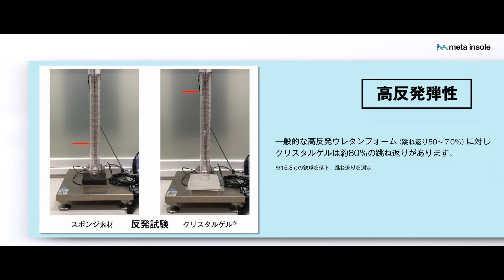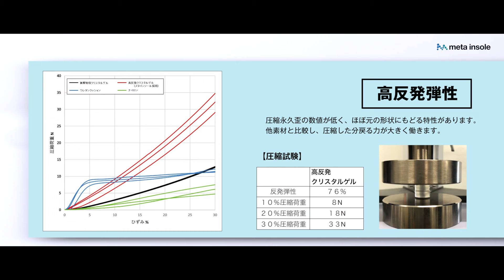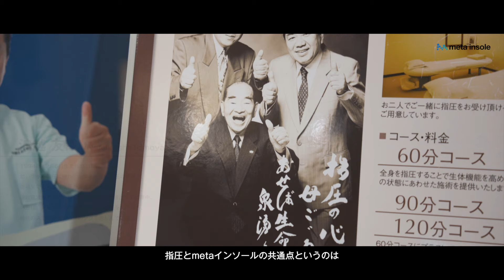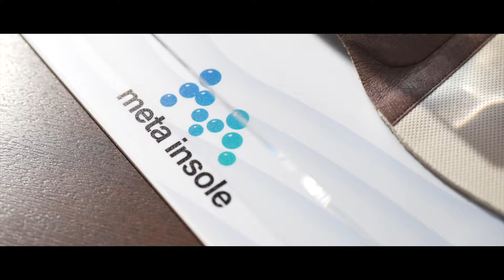【metaインソール】100年を超える「究極の履き心地」を追求したマドラスだからこそ実現できたインソール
マドラスは、イタリアの靴づくりの伝統を踏襲しながらも、日本人の求める快適な履き心地と機能性、そして美しいデザインを追求し続けてきました。
本場イタリアのクラフトマンシップと、マドラスの伝統的な熟練の技の融合を図り、日本の気候風土、日本人の足や体格にふさわしい機能、履き心地を開発し続けてきました。
常に多くのお客さまから意見やリサーチ、また、機能素材メーカーなどとのタイアップによって「本物の履き心地」を追求した研究、開発の結果、誕生したのが「metaインソール」です。

この動画では、「metaインソール」の機能をご紹介しております。
1.姿勢補正
metaインソールは1000%以上の高伸張性と高反発弾性を有する超柔軟医療用ゲル素材「クリスタルゲル®」の特性を活かして瞬時に足裏にフィットし、足裏全体に着地衝撃を分散し、歩行を安定させます。

2.アーチサポート
metaインソールは優れた履き心地と衝撃吸収効果を実現するために足裏との接地面は軟らかめに、土踏まず部分の内側縦アーチをサポートするために土踏まず部分を硬めにするなど、足の構造に合わせて異なる硬度を配し効果的に3つのアーチをサポートできる特殊設計になっており、足への負担を軽減しています。

3.高伸張性
伸縮性に優れた「クリスタルゲル®」だから、通常のインソールなら隙間が空いてしまう土踏まずにもフィットしやすくなっており、歩行が安定します。

4.フットセラピースタイル
土踏まず部分のゲルの硬度を硬めにしているため、土踏まず部分を軽く刺激する仕組みがあり、適度なマッサージ効果があります。
人類の活動を支える靴、中でもインソールは全体重を支えるパーツです。
100年を超えるマドラスの靴づくりの技術と、高機能・超柔軟素材を開発する株式会社タナックの「クリスタルゲル®」とが、究極の履き心地を生み出しました。

究極の履き心地を実現するため研究・開発し、その結果誕生したのが「metaインソール」。今回は、浪越指圧の４代目である浪越友哉さんに足の重要性や、「metaインソール」の効果についてお話を伺います。

5.高反発弾性
metaインソールと当社従来のインソールを比較しても反発性が倍以上あります。
歩行による着地衝撃を吸収した力を高反発弾性により、次の一歩を踏み出す力に変換して、歩行をサポートしてくれます。

マドラス公式オンラインショップはこちら🔽

【STAFF】
Executive Producer
Yasuhiro Okuyama [POW-DER.Inc]

Cinematography & Editting
Takuto Hagiwara [Pollens.Inc]